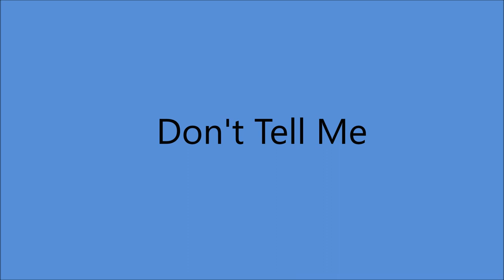Donn Reynolds - Don't Tell Me [c.1955].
[Written by  Donn Reynolds and Forrest Nix]

Issued  on   Blue Hen BH 207 A

Donn Reynolds [vcl solo]  others unknown

2002  Canada Barn Dance Pioneer Award
2002 Canada Barn Dance Hall of Fame